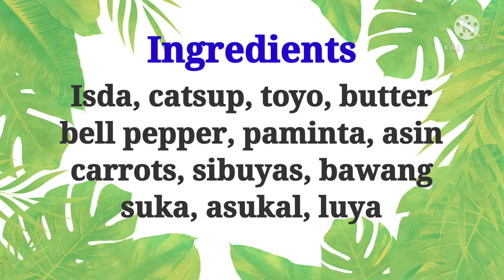Escabecheng Isda | ala Yaoyeah